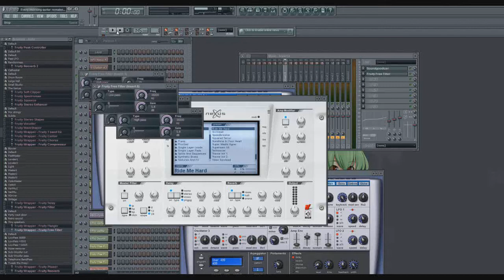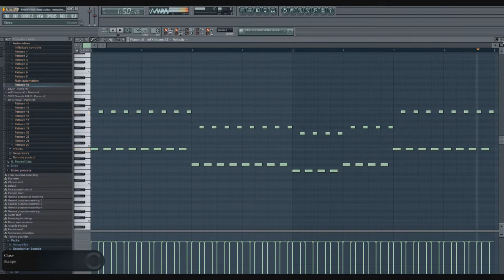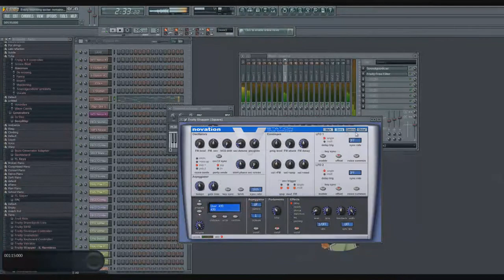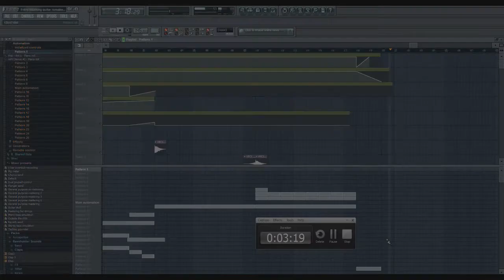Basshunter - Every Morning [DJamieeeexD Remake] (REUPLOAD)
Re-uploaded remake of every morning as I finished the song off and fixed some things that were wrong previously.